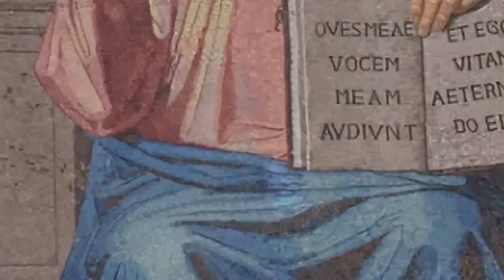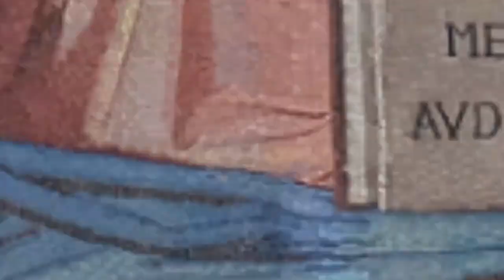Sts. Peter & Paul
The Church joyfully commemorates the feast day of Sts. Peter and Paul on June 29th. This ancient tradition of honoring both saints together dates back to the year 258, bearing witness to the deep-rooted significance they hold within Christianity. As the founders of the See of Rome, their combined efforts in preaching, ministering, and ultimately sacrificing their lives for the faith shaped the very foundation of the Church. Peter, originally named Simon, hailed from Galilee and toiled as a fisherman. It was through his brother Andrew, also engaged in the same trade, that Peter was introduced to the Lord Jesus. Recognizing Peter's steadfastness, Jesus bestowed upon him the name Cephas (Petrus in Latin), signifying his pivotal role as the "Rock" on which Christ would establish His Church.
Bold and unwavering, Peter was the first to proclaim Jesus as "the Messiah, the Son of the living God," pledging his unwavering loyalty even unto death. Despite his fervor, Peter, like any human, had his moments of doubt and weakness. Whether it was faltering in faith while walking on water or betraying Jesus on the night of His passion, Peter's humanity was ever-present. Nevertheless, Peter was chosen by Christ to shepherd His flock. The Acts of the Apostles vividly portrays his ascension to the role of the Church's head following the Resurrection and Ascension of Christ. As the first Pope, Peter guided the Apostles and ensured the preservation of the true faith. In his later years, St. Peter found himself in Rome, leading the Church through turbulent times of persecution. Eventually, in 64 AD, he met a martyr's fate. In a testament to his humility, Peter requested to be crucified upside-down, deeming himself unworthy to die in the same manner as his Lord. Today, his final resting place lies beneath the majestic St. Peter's Basilica, a grand structure erected atop his burial site, serving as a lasting tribute to his profound legacy. St. Paul, often referred to as the Apostle of the Gentiles, played a pivotal role in spreading the Gospel. His letters, preserved in the New Testament, provide profound insights into his life and the nascent faith of the early Church. Before embracing the name Paul, he was known as Saul, a zealous Pharisee who actively persecuted Christians in Jerusalem. Historical accounts recount his presence at the martyrdom of St. Stephen, the first Christian martyr. It was during Saul's journey to Damascus, with intentions to persecute the Christian community, that a transformative encounter occurred. Engulfed in a radiant light from heaven, he was thrown from his horse, temporarily blinded. A voice called out to him, "Saul, Saul, why do you persecute me?" Saul, bewildered, asked, "Who are you, Lord?" The reply came, "I am Jesus, whom you are persecuting." Upon reaching Damascus, Saul underwent baptism and witnessed the restoration of his sight. Embracing his new identity, he adopted the name Paul and devoted the remainder of his days to fervently spreading the Gospel to the Gentiles across the Mediterranean. Paul's unwavering commitment to his mission led him to endure imprisonments and trials. Ultimately, in 67 AD, he faced martyrdom, being beheaded in Rome. His final resting place is enshrined within the Basilica of St. Paul Outside the Walls, a sacred site where his memory is cherished. In a poignant sermon delivered in 395 AD, St. Augustine of Hippo eloquently expressed the shared significance of Sts. Peter and Paul. He proclaimed, "Both apostles share the same feast day, for these two were one; and even though they suffered on different days, they were as one. Peter went first, and Paul followed. And so we celebrate this sacred day sanctified by the blood of these apostles. Let us embrace their beliefs, their lives, their labors, their sufferings, their preaching, and their unwavering faith."